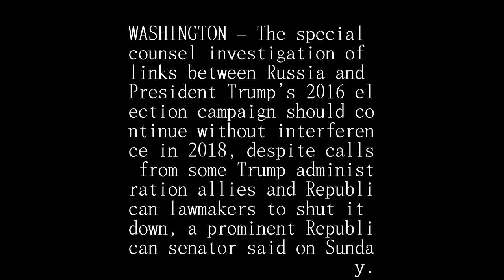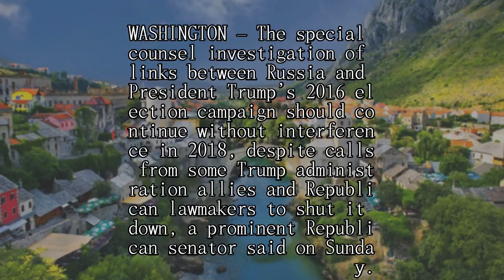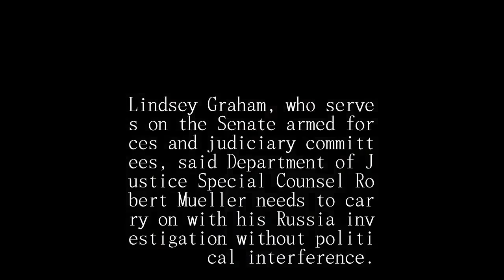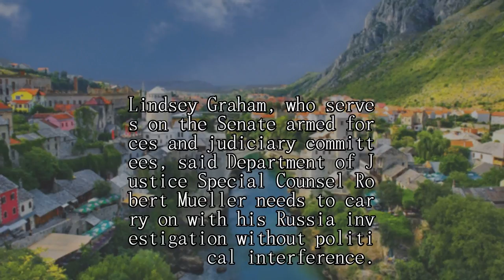Key GOP Sen. Lindsey Graham says ‘let Mr. Mueller do his job’